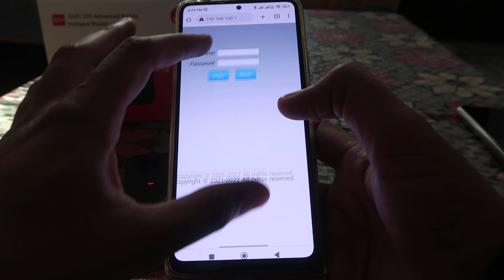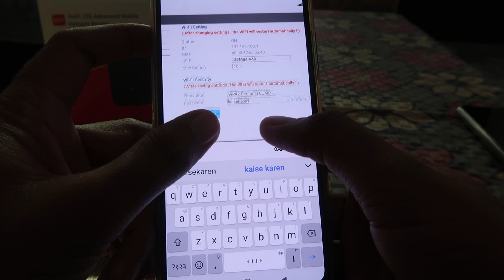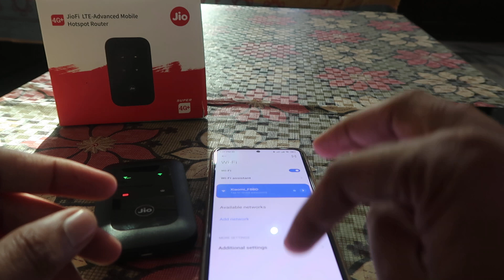4G+ MiFi JioFi mobile wifi hotspot dongle ka wifi password kaise badalte hai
4G+ MiFi JioFi mobile wifi hotspot dongle ka wifi password kaise badalte hai
JioFi 4G+ mobile wifi hotspto dongel ka password kaise badale
jiofi ka password kaise badale
new 4G+ Lte mobile wifi hotspot dongle
JioFi MiFi Hotspot dongle ka password kaise badale
कैसे  करे बिलकुल यही सिखने को मिलेगा आपको हमारे चैनल में तो जल्दी से सब्सक्राइब कीजिये youtube पर और बाकि सोशल मीडिया पर हमे फॉलो कीजिये ताकि आपको नई जानकारियां हमेशा मिलती रहे तो सीखते है कैसे करे और आज हम जानेगें की
jiofi.local.html password
how to reset jiofi password without connecting
jio wifi ka password kaise pata kare
jiofi login
how to reset jiofi password if forgotten youtube
how to reset jiofi 4
jiofi password reset link
how to reset jiofi 2 password